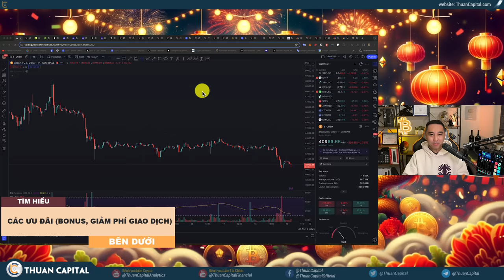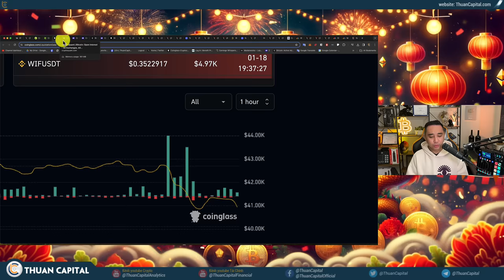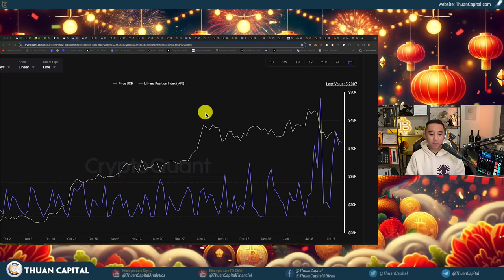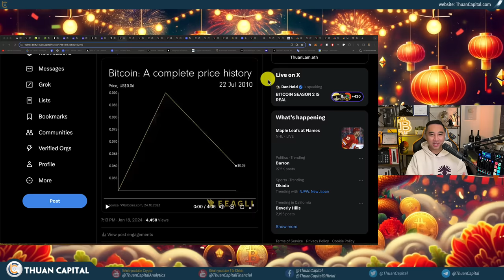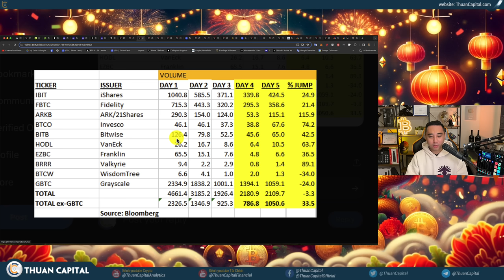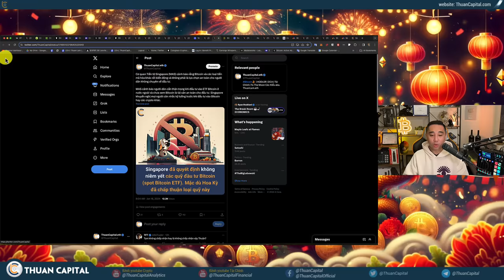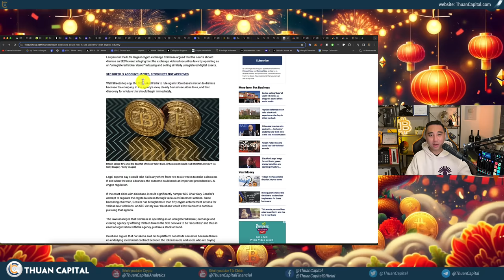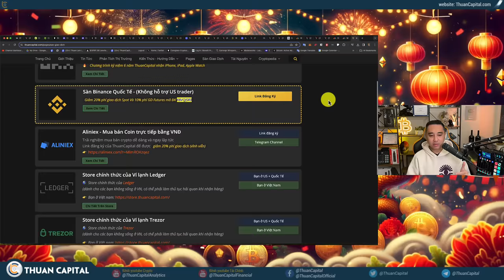1803 - BTC DUMP Dưới $41K, BẠN ĐANG LO LẮNG? Jim Crammer nói Đây Là Sự Bắt Đầu Của Chuỗi Ngày Tồi Tệ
⏱️ TIMESTAMPS
00:00 - Không có những thông tin quan trọng hôm nay, nhưng Bitcoin Dump
04:58 - "Không có ai them mua Bitcoin ETF" - Jim Crammer
02:13 - Vốn hoá crypto xuống dưới 1.7 nghìn tỷ đô - thị trường điều chỉnh
07:03 - Cập nhật Lệnh đòn bẩy trên CryptoQuant
08:42 - Chart Bitcoin di chuyển - Lý do một số người chốt lời
21:10 - Ngày thứ tư trading có thêm 463 triệu USD vào các quỹ
23:31 - 🔥 UPDATE Ngày 5: Các quỹ hiện đang giữ tổng cộng 68,442 BTC (không tính GrayScale), tăng +11,490 BTC so với hôm qua
27:50 - Tether gần đây đã mua thêm 8,888 bitcoin, nâng tổng số lượng BTC mà họ nắm giữ lên khoảng 66,465 BTC (~2.8 tỷ USD).
28:45 - Singapore đã quyết định không niêm yết các quỹ đầu tư Bitcoin
29:42 - Văn phòng Tổng thống Hàn Quốc 🇰🇷 đã kêu gọi Cơ quan Quản lý Tài chính xem xét lại khả năng phê duyệt quỹ Bitcoin Spot ETF địa phương.
 30:22 - Hong Kong chào đón Bitcoin Spot ETF
31:06 - SEC trì hoãn ra quyết định Ethereum ETF của Fidelity cho đến 5 tháng 3
31:52 - Cập nhật đại chiến SEC vs. Coinbase
34:44 - Sàn Gemini của anh em nhà Winklevoss được hoạt động tại Pháp
35:24 - BNB Chain vừa hoàn thành đợt đốt token BNB lần thứ 26. Họ đã đốt 2,14 triệu BNB, tương đương với khoảng 636 triệu USD
36:12 - Trump NFT sẽ được mint trên Bitcoin Ordinals.
37:07 - Chứng khoán Hoa Kỳ hồi phục hôm nay sau nhiều ngày bị vùi dập
38:32 - Ưu đãi dành riêng cho cộng đồng ThuanCapital